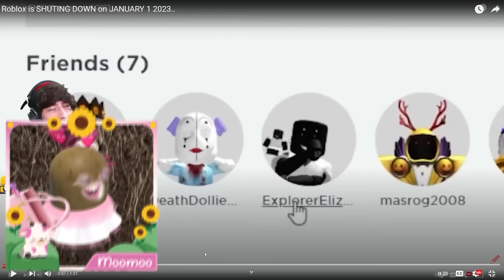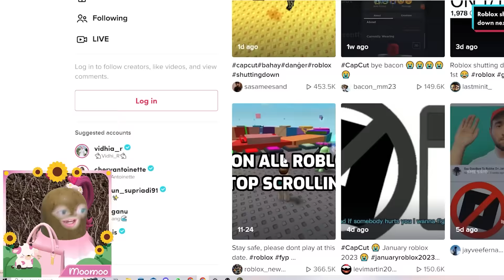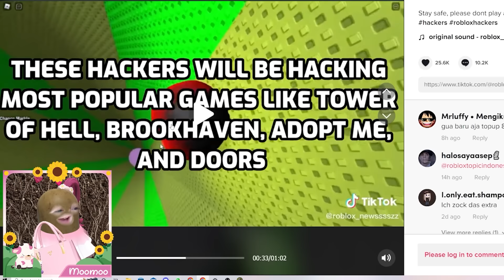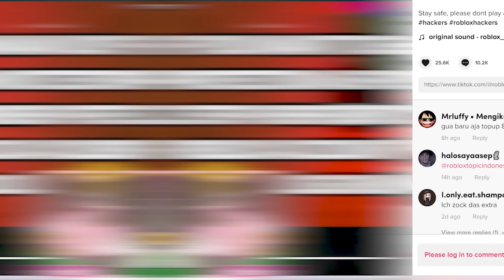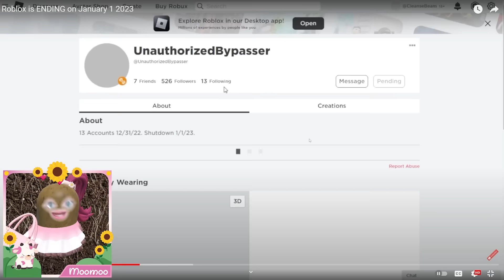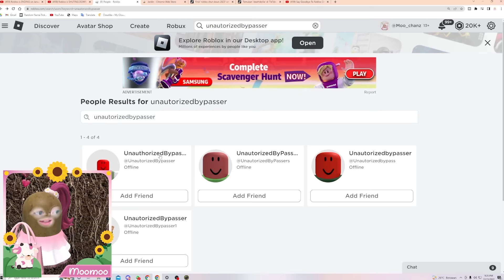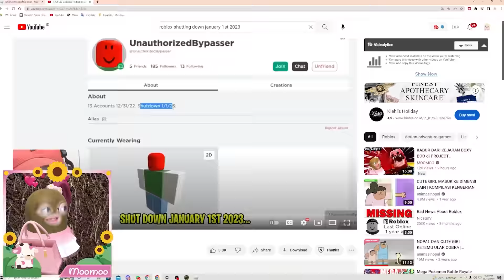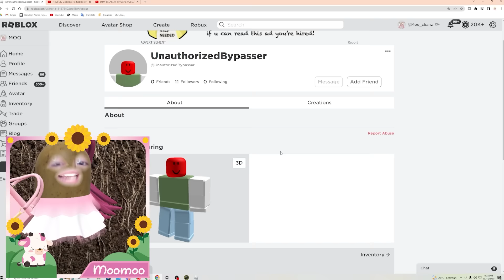PERINGATAN!! ROBLOX AKAN DI HACK DAN MENGHILANG TANGGAL 1 JANUARY 2023